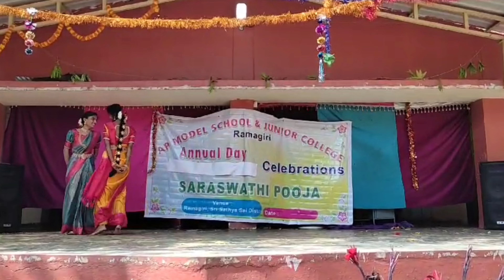Mashup song dance performance by NAKSHATRA ABHINAYA#dance